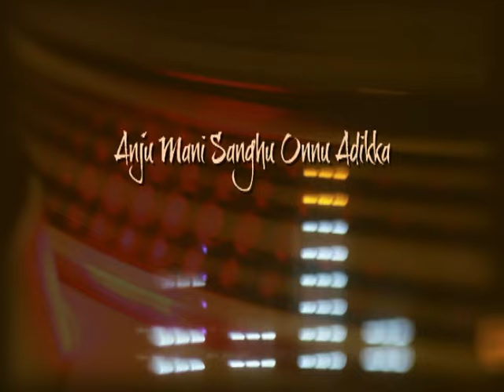Kaadal Mannan - Marimuthu Marimuthu Lyric | Bharadwaj | Ajith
Listen to Marimuthu Marimuthu Official lyric video from the Movie Kaadal Mannan

Song Name - Marimuthu Marimuthu
Movie - Kaadal Mannan
Singer - Deva
Lyrics - Vairamuthu
Director - Saran
Starring - Ajith Kumar, Maanu
Producer - V. Sudhir Kumar
Studio - Venkateswaralayam